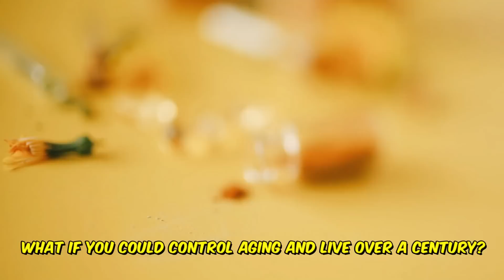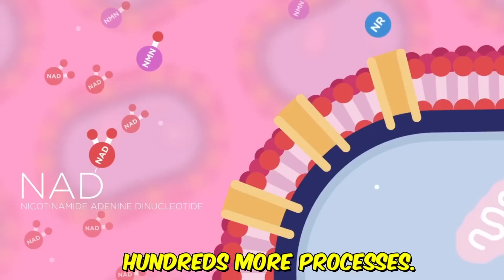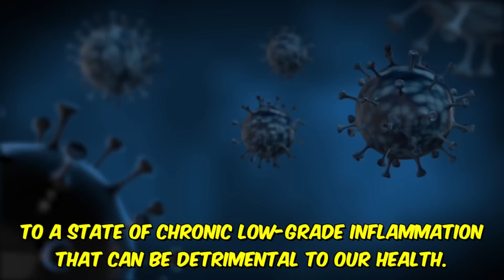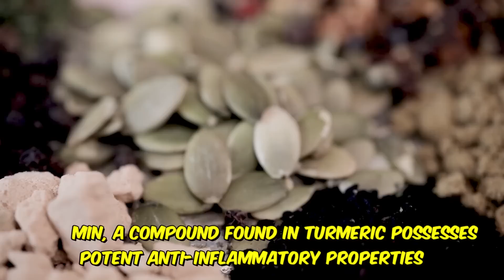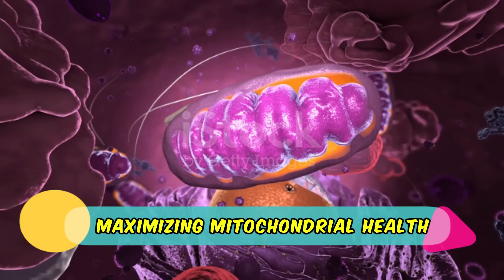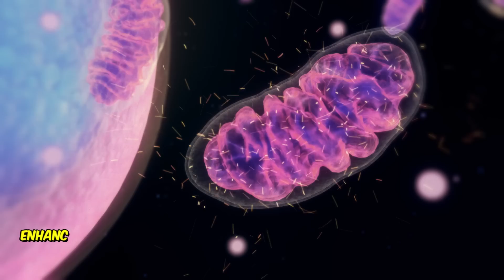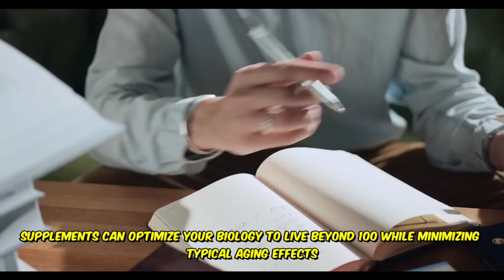5 Biohacks for Longevity: Live to 100+ Years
Unlock 100+ Years of Life Essential Biohacks for Ultimate Longevity & Vitality!

Welcome to the Journey of Lifelong Vitality!
Are you ready to take charge of your health and longevity? In our captivating video, "Unlock 100+ Years of Life Essential Biohacks for Ultimate Longevity & Vitality!", we embark on an exciting exploration of biohacking strategies that have the potential to add decades to your life without sacrificing the quality of those years. Join our expert community dedicated to uncovering the secrets to living a vibrant, fulfilling life, and discover the timeless wisdom backed by cutting-edge science!

Prepare to dive into a treasure trove of knowledge encompassing the very essence of health and longevity. From advanced nutritional insights to the best practices in fitness, this video is designed to be your step-by-step guide to enhance your lifelong journey.
1. Nutrition Mastery for Longevity
   - Dive deep into the science of nutrition! Learn how a well-balanced, plant-based diet, packed with fiber and antioxidants, revives cellular health and promotes rejuvenation. We provide meal plans and shopping tips tailored to your needs!

2. Intermittent Fasting Unveiled
   - Unlock the remarkable benefits of intermittent fasting! Discover how varying your eating window can enhance cellular repair processes and improve metabolic health. We'll share personal stories of people who transformed their lives through fasting techniques.

3. NAD+ Optimization
   - Explore the benefits of supplements like nicotinamide riboside (NR). Understand how increasing your NAD+ levels can lead to improved energy levels, enhanced cognition, and cellular rejuvenation. Real-life testimonials will motivate you to consider this powerful supplement.

4. Combat Chronic Inflammation
   - Learn how specific dietary choices can help you battle chronic inflammation — a significant player in age-related diseases. With everyday tips and recipes, you'll be able to take immediate action toward a healthier future.

5. Hormonal Balance
   - Understand the critical role hormones play in your body as you age. We'll delve into lifestyle changes and natural therapies that can help stabilize your hormone levels effectively.

6. Mitochondrial Health
   - Unearth the secrets of revolutionary mitochondrial optimization! Discover foods and supplements that pack a punch for energetic cells, propelling your physical performance and vitality.

7. Cognitive Vitality
   - Sharpen your mind with exercises and nutrients specifically designed to enhance brain health. From memory-boosting activities to nootropic recommendations, this section will equip you with the tools to maintain mental clarity.

8. Vital Sleep and Meaningful Relationships
   - Explore how powerful sleep is in the longevity equation and the cruciality of social connections. A quality sleep routine and nurturing relationships can dramatically improve your overall health and happiness.

Don’t Stay In the Shadows of Aging!

Exclusive Expert Tips Await!
Each segment of this guide is filled with actionable insights that you can implement today. Highlights include personalized strategies that adapt to your unique lifestyle!

Get Involved!

- Continue your health journey on our [website](#) where you can find comprehensive health guides and personalized advice tailored specifically for you!

Unlock the door to a century of vibrant living today! 🔑✨